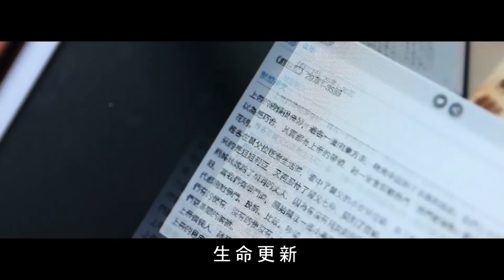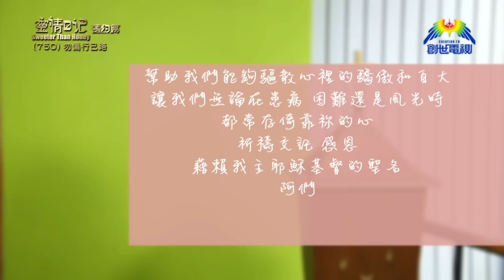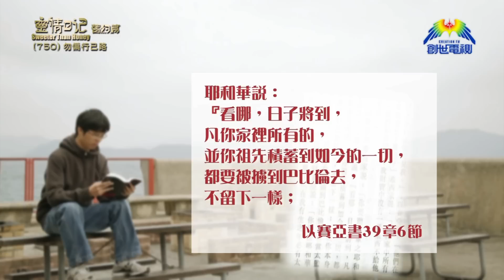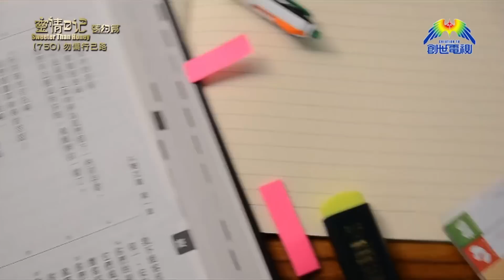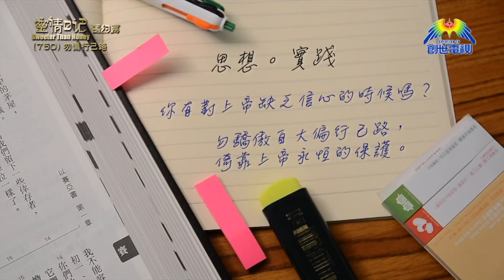《靈情日記 - 舊約》- 第750集﹕勿偏行已路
基督教香港信義會
宏信堂堂主任
明詩琪教師
《以賽亞書》39章1-8節